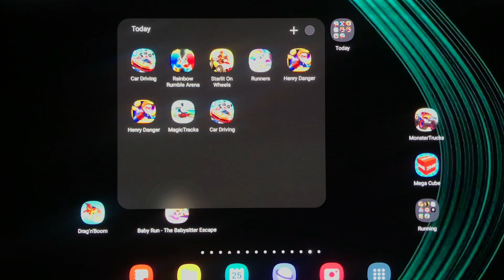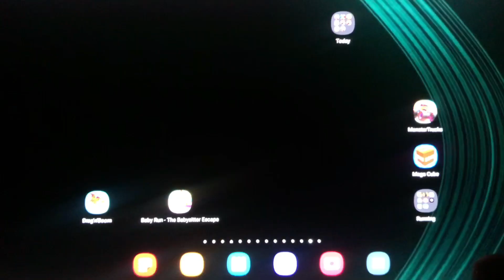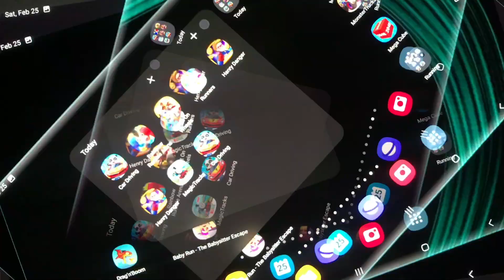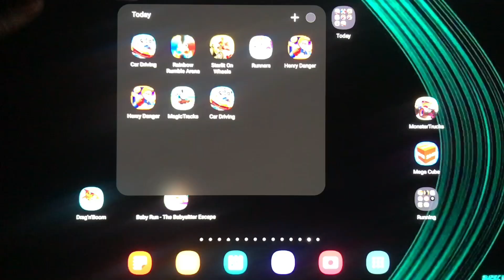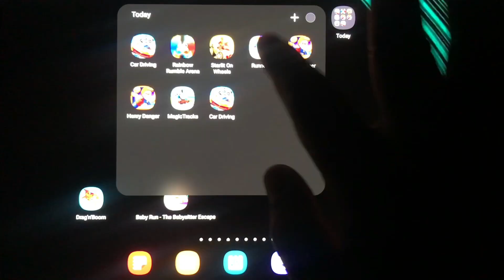Car Driving,Rainbow Rumble Arena,Starlit On Wheels,Runners,Henry Danger,Magic Tracks,Car Driving,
Car Driving,Rainbow Rumble Arena,Starlit On Wheels,Runners,Henry Danger,Magic Tracks,Car Driving,Henry Danger,Monster Trucks,Baby Run - The Babysitter Escape,
Sonic Dash#game play#gameplaywalkthrough#gameplay